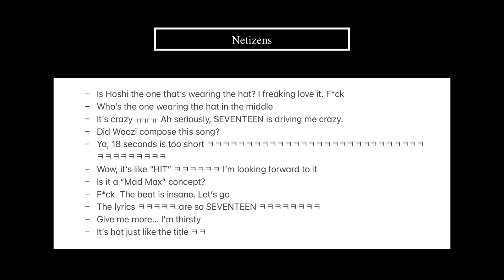Netizens React to SEVENTEEN ‘HOT’ Official Teaser 2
Hello everyone~